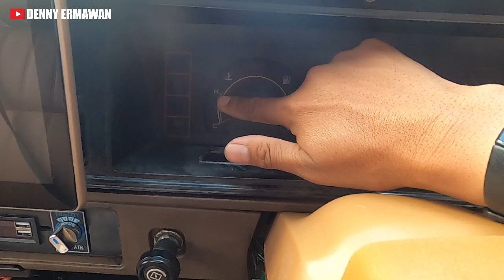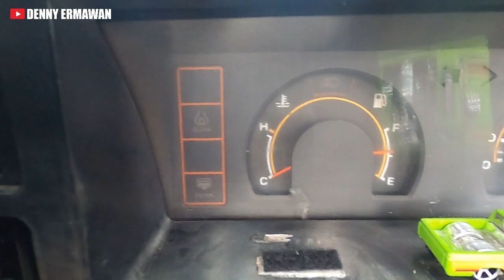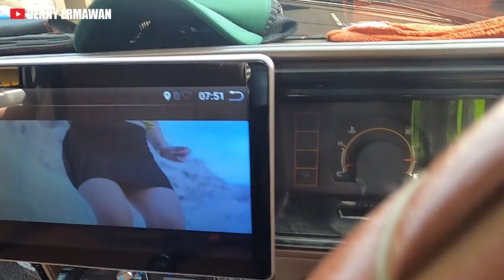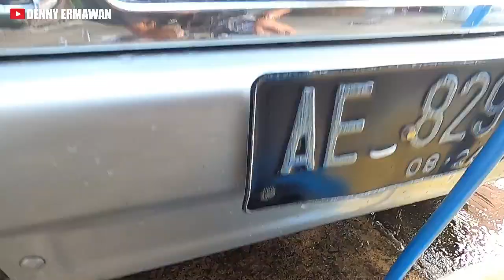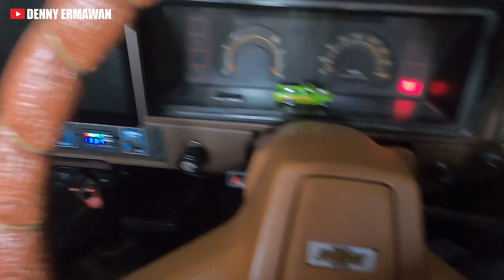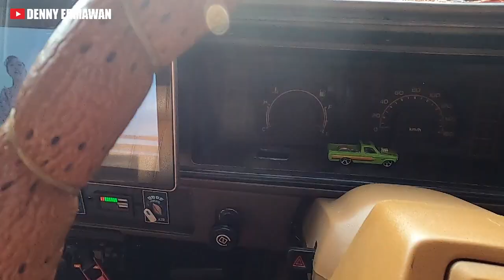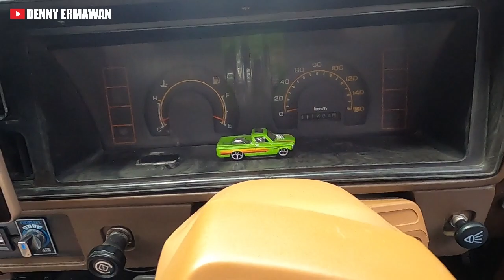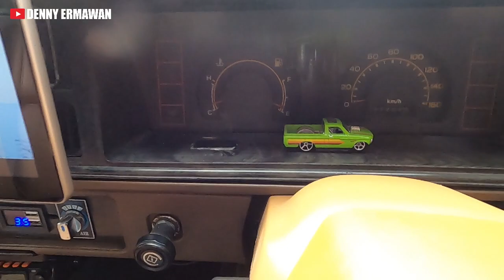Membersihkan Sendiri Kerak Radiator || My Chevrolet Luv Series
Hallo Teman-Teman
Video Kali Ini Tentang Bagaimana Saya Membersihkan Kerak Radiator Pada Mobil Chevrolet Luv KBD27 Pickup Saya